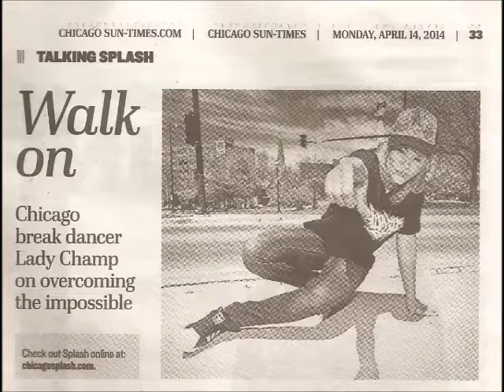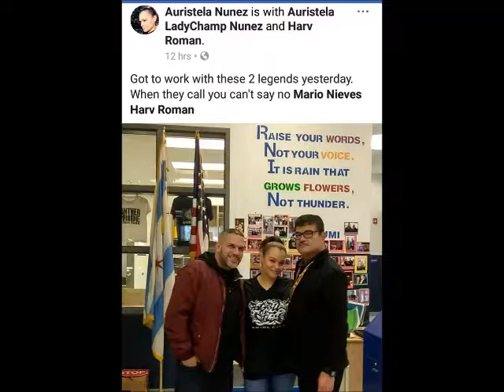WCGO Celebrity Conversation: Auristela "Lady Champ" Nunez w/Harv Roman 5-10-14